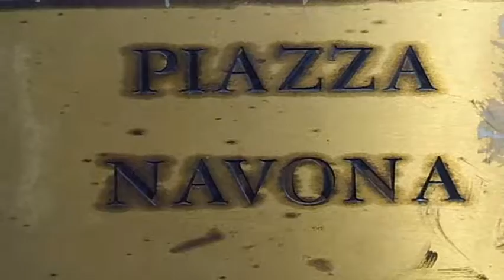28 Spaziergang von der Piazza Navona zur Vatikanstadt am Tiber in Rom 2016 Schütze´s Expedition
Rom (lateinisch Rōma; italienisch Roma; beides [ˈroːma]), amtlich Roma Capitale, ist die Hauptstadt Italiens.[2] Mit etwa 2,9 Millionen Einwohnern im Stadtgebiet bzw. rund 4 Millionen Einwohnern in der Agglomeration ist sie die größte Stadt Italiens. Rom liegt in der Region Latium an den Ufern des Flusses Tiber...

Die Piazza Navona ist einer der charakteristischen Plätze des barocken Rom im Stadtviertel Parione...